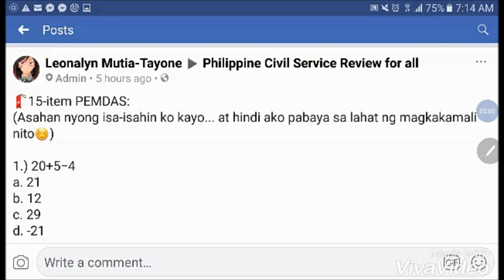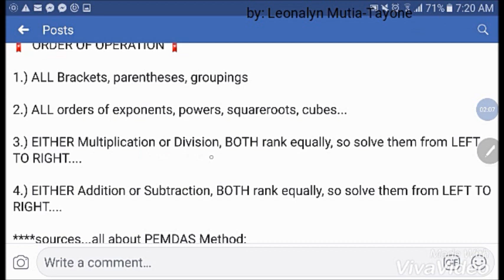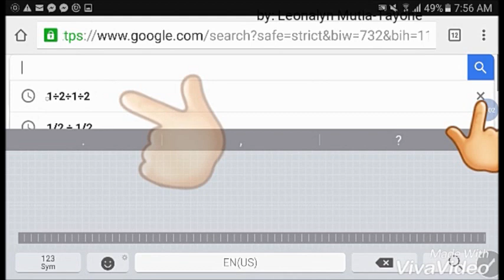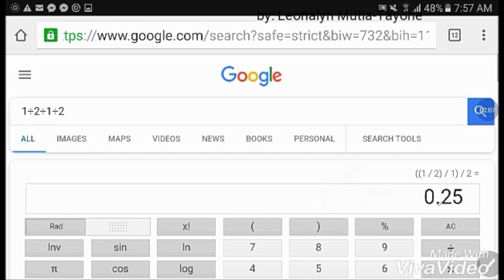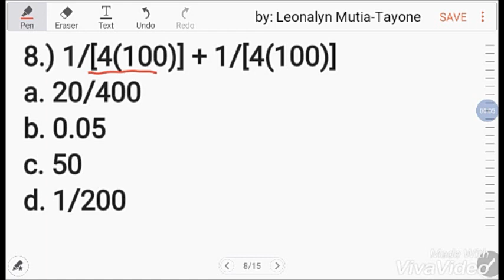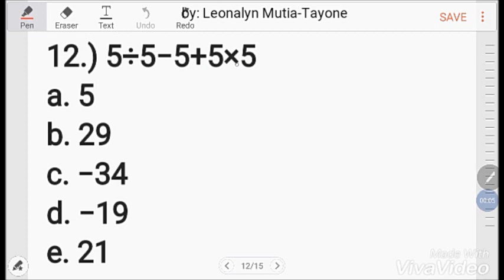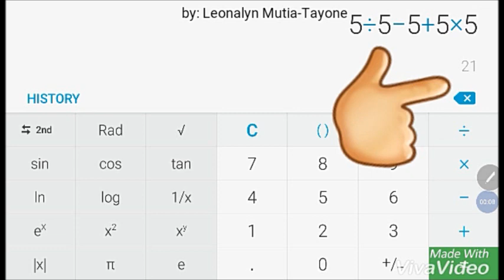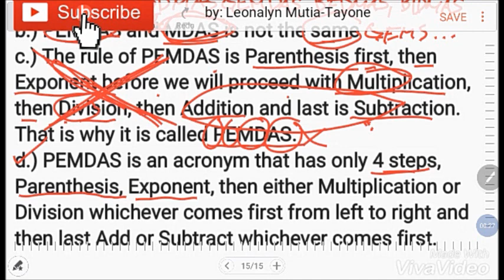How to USE PEMDAS CORRECTLY [15 item PEMDAS Quiz]